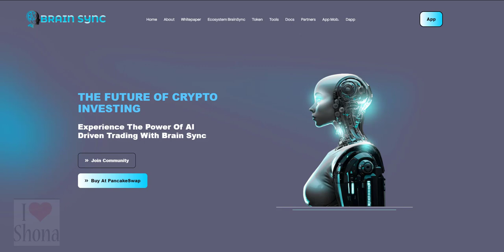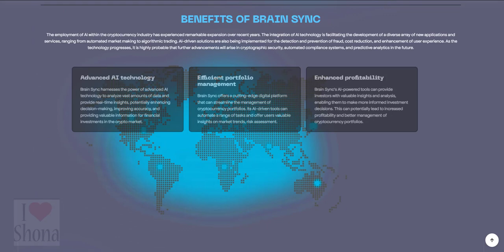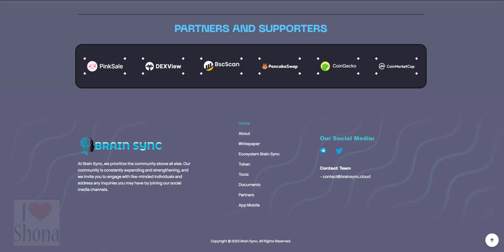🔥 𝐁𝐫𝐚𝐢𝐧 𝐒𝐲𝐧𝐜 𝐞𝐦𝐩𝐨𝐰𝐞𝐫𝐬 𝐢𝐧𝐯𝐞𝐬𝐭𝐨𝐫𝐬 𝐭𝐨 𝐥𝐞𝐯𝐞𝐫𝐚𝐠𝐞 𝐜𝐮𝐭𝐭𝐢𝐧𝐠-𝐞𝐝𝐠𝐞 𝐀𝐈 𝐭𝐞𝐜𝐡𝐧𝐨𝐥𝐨𝐠𝐢𝐞𝐬 𝐢𝐧𝐟𝐨𝐫𝐦𝐞𝐝 𝐭𝐫𝐚𝐝𝐢𝐧𝐠 𝐝𝐞𝐜𝐢𝐬𝐢𝐨𝐧𝐬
what is Brain Sync ?
Brain Sync is a revolutionary blockchain project that harnesses the power of artificial intelligence
 to transform the crypto industry. Built on a secure and decentralized blockchain platform,
Brain Sync empowers investors to leverage cutting-edge AI technologies to make informed
trading decisions and maximize their returns through the use of advanced machine learning
algorithms.
Brain Sync analyzes vast amounts of real-time market data and employs predictive modeling
to identify trends and opportunities within the crypto market. By providing investors with
 real-time insights and personalized trading recommendations, Brain Sync assists them in
making intelligent trades and optimizing their profits.
Brain Sync is a game-changing innovation in the crypto space, delivering unparalleled
access to sophisticated AI tools and technologies to enhance investors' trading strategies
 and help them achieve their financial objectives.
Brain Sync's potential in the crypto market
Brain Sync has the potential to revolutionize the financial industry due to its advanced
AI technology, which can provide valuable insights and analysis to investors.
By leveraging the power of AI, Brain Sync can analyze vast amounts of data,
identify market trends, and provide real-time insights. This can enhance decision-making,
improve accuracy, and provide valuable information for financial investments.
One of the key advantages of Brain Sync is its ability to streamline cryptocurrency
portfolio management. Its AI-powered tools can automate various tasks, such as performance
analysis and risk assessment, and provide users with valuable information on market trends.
 This can help investors make more informed decisions and potentially increase their profitability.
Furthermore, Brain Sync's user-friendly interfaces and accessibility across various platforms can
 democratize access to financial information and tools. This could allow more people to participate in
 financial markets and make better-informed decisions.
Another potential advantage of Brain Sync is its ongoing research and development,
which could lead to new and innovative solutions. This could potentially revolutionize
 the financial industry by introducing new methods of analysis, investment, and risk management.
Total supply 100 million
百思买   龙     蜻蜓   八  密码
Bǎisīmǎi  Lóng Qīngtíng Bā  Mìmǎ
Top cryptocurrency channel such as Best Buy and OnlyFans can be easily found through a simple Google
 or YouTube search. Crypto Calculator  platform, Target crypto best buys any amazon , ebay ,yahoo mail,
 gmail, wordle, Facebook ,fox news crypto any  weather
TOPBestBuyYoutubeOnlyFans CRYPTOanyWeather
In order to make the best financial decision that suits your own needs, you must conduct your own research and seek the advice of a licensed financial advisor if necessary.